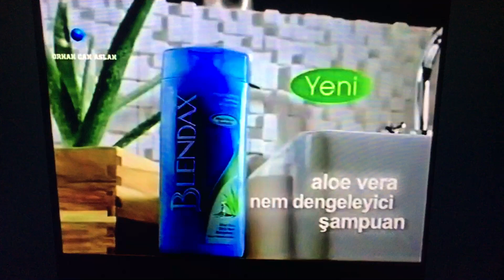2006:Blendax: nem dengeleyici şampuan ("Aloevera" özlü)*